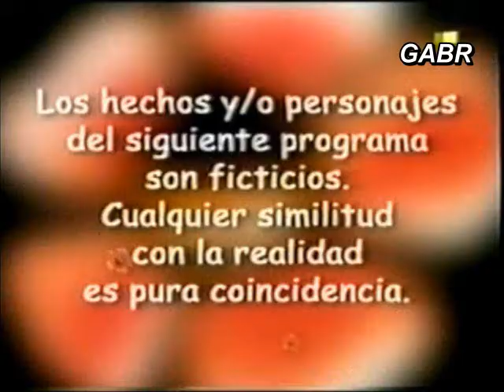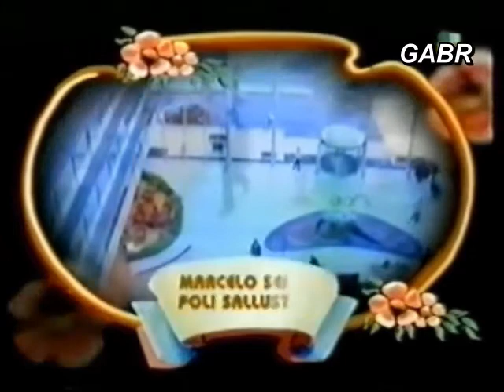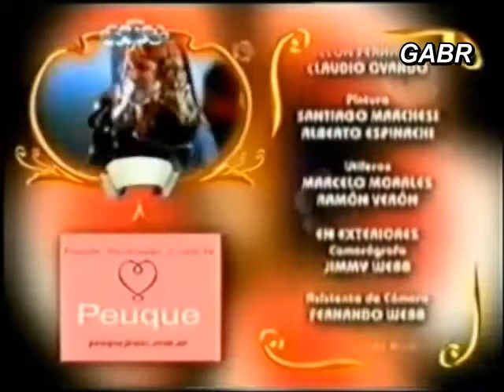Хозяин дорожки/Игра в любовь 095